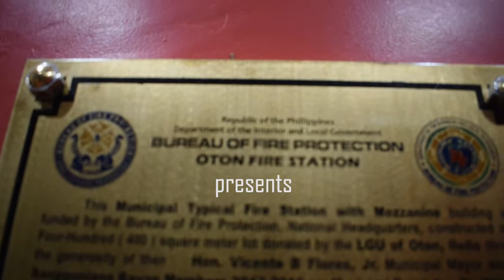Compression-only CPR: FIRE PREVENTION MONTH 2022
Oton Fs personnel performs/showcase COmpression-only CPR in observance of Fire Prevention Month 2022